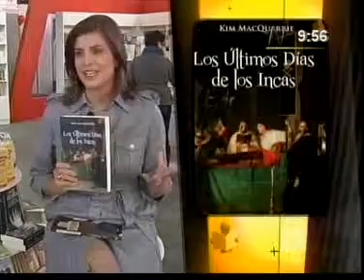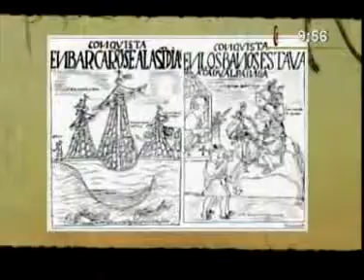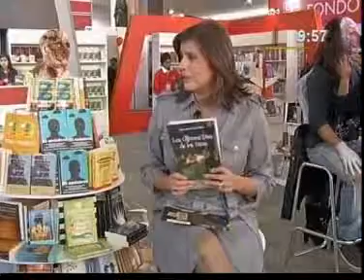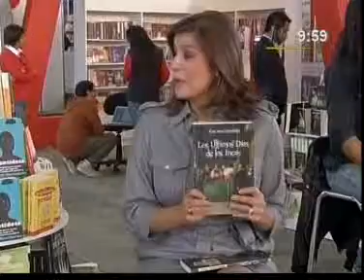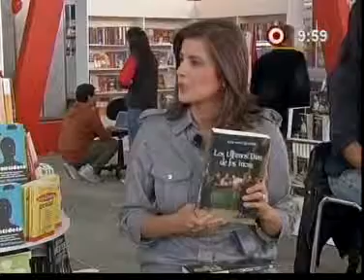Los últimos días de los incas, libro de Kim McQuarrie